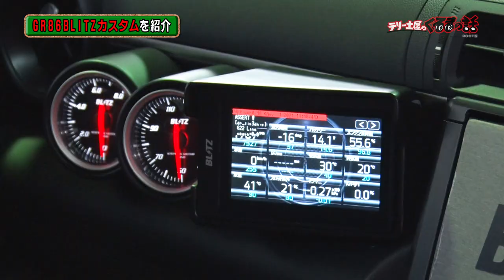話題の新型86BLITZカスタムが登場！【テリー土屋のくるまの話】#8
TOKYO MXにて11月1日より放送を開始した「テリー土屋のくるまの話」

今週も引き続きアフターパーツメーカーのBLITZさんが登場！
BLITZさんにて販売されるカスタムカーの数々！
さらに話題沸騰の新型86もスタジオに登場！
最新車の感想はズバリ？？

さらにくるまを愛しすぎているカーマニア田部井さんが登場！
ゼロクラウンへのこだわりがすごいです。。。

是非皆様ご覧ください！

『ROOTS』とは